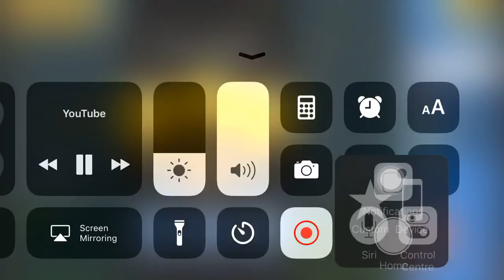Angry Birds Friends Tournament Level 2 Week 158 Power Up Highscore Walkthrough